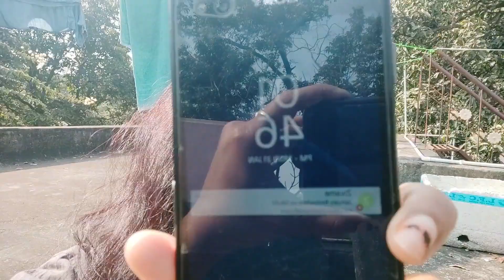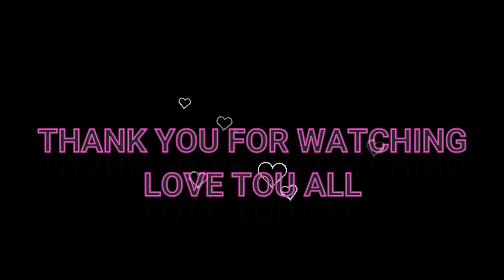MY EXPENSIVE CREAM